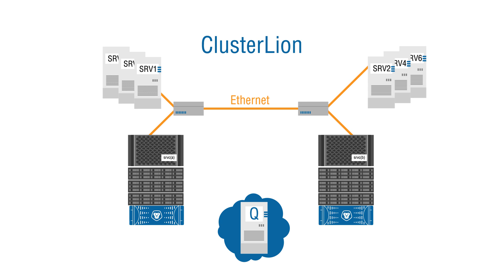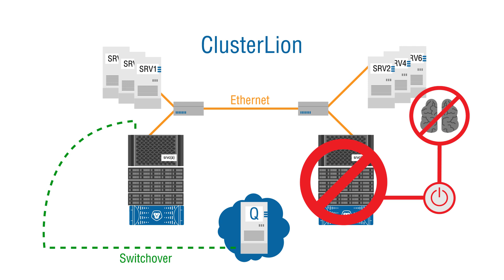ProLion ClusterLion for NetApp MetroCluster - High Availability & Downtime Prevention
System outages can have a negative impact on a company’s success like extensive downtime, cost causation, damaged reputation, and employee productivity loss.

ClusterLion for NetApp MetroCluster guarantees always-on availability, so all storage services remain available around the clock. In the event of a system outage, ClusterLion shuts down the affected side to avoid split-brain syndrome and then initiates a storage switchover to the unaffected site.

Watch this short video to learn more about ProLion’s ClusterLion for NetApp MetroCluster.

ABOUT PROLION

At ProLion, we develop powerful data protection solutions that safeguard critical storage and backup data, on-premises or in the cloud. From ransomware protection that detects threats in real time to data transparency, we serve more than 650 customers across the world.